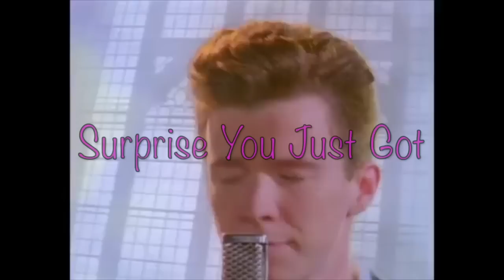Huge Kiara Masking Giveaway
Plz credit me if you use it